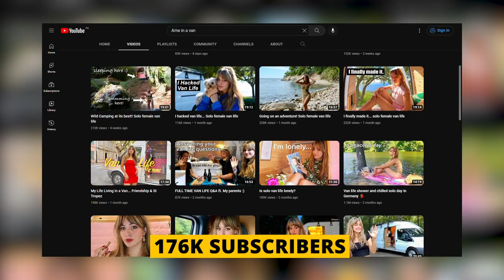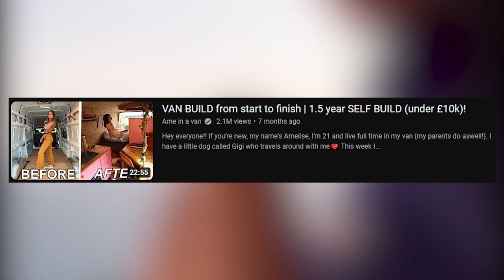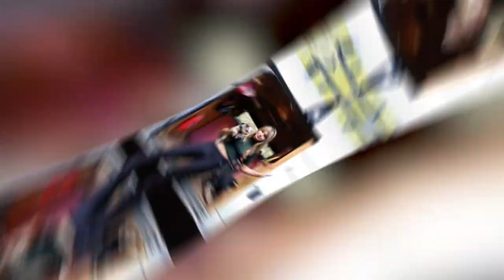Ame in a van - Insights into Her Life, Personal Story, & Financial Overview! (Get ready!)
Ame in a van -  Insights into Her Life, Personal Story, & Financial Overview! (Get ready!) Van life is among the most sought-after content on social media. One of the content creators that have been receiving lots of views on Youtube around van life is Amelise Burr.

Lifestyle
Some people embrace van life to reduce the cost of living, while some do it for the adventure. Amelise Burr, who is a fun lover, is living her dream life in a van that she has named Gloria.